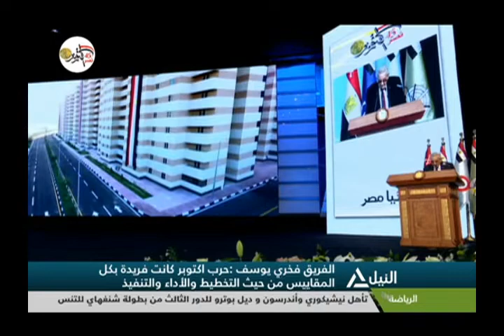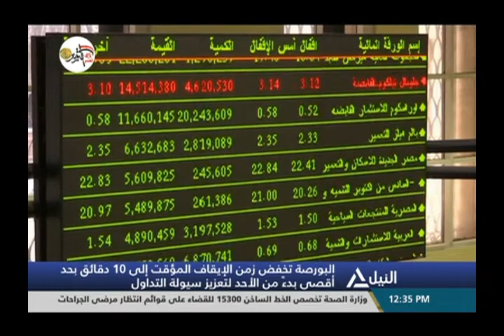بانوراما النيل الثانية عشر ظهراً 11-10-2018